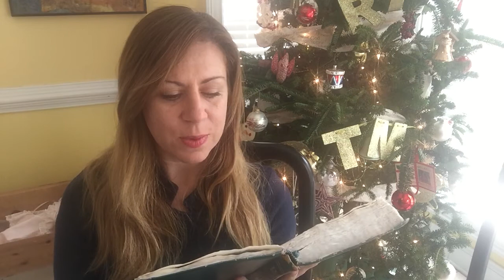Philippians 4:4-7 Lectio Divina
SLOW Word Movement
AThirstforGod.com
Summer Gross